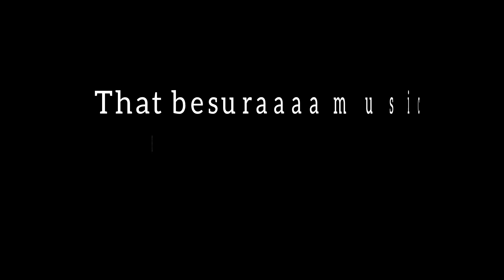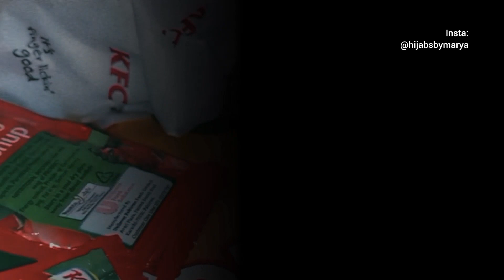GIRLS DAY OUT VlOG 😍❤️ || RAWALPINDI || ARID AGRICULTURE UNIVERSITY